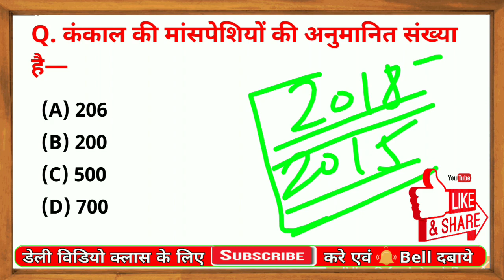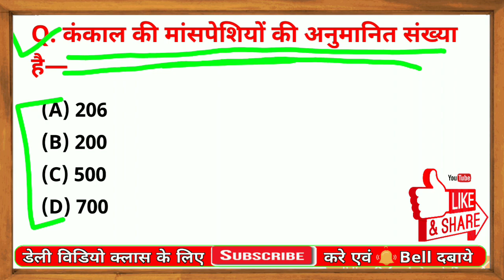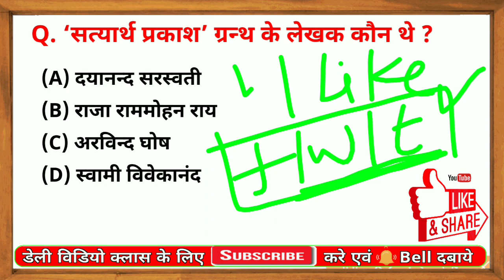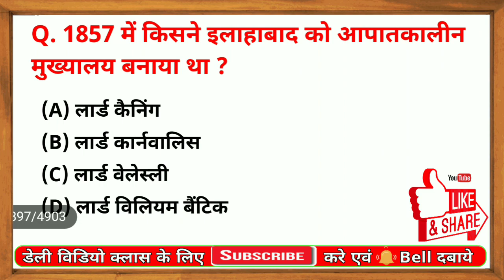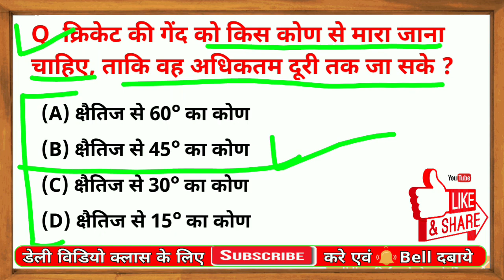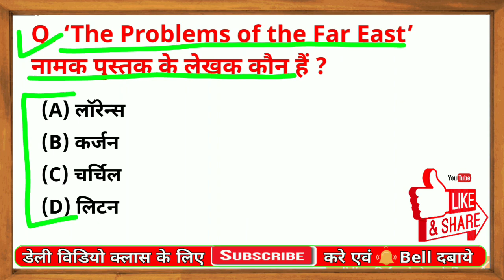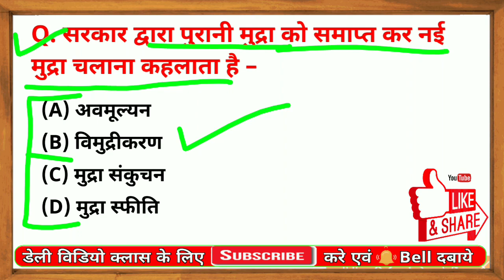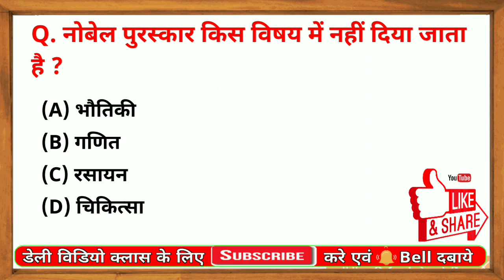RRB NTPC GK Model Paper 2019 Part 46 | RRB Railway GS NTPC Previous paper 2019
Hi aspirants,  in this video we discuss the most important Railway RRB NTPC GK GS Model Paper 40 MCQ part 46 and also Previous Year General Awareness and general science question and this question asked in railway RRB exam 2019. In this video Most important Railway RRB NTPC previous year science and GA MCQ also given. Railway RRB Previous year question of GK and GS subject are given. RRB NTPC General Knowledge and General Awareness Previous Year MCQ are given. in this video railway current affairs also given. Daily rrb current affairs is also given. This is the most important model paper MCQ for railway rrb ntpc exam 2019.